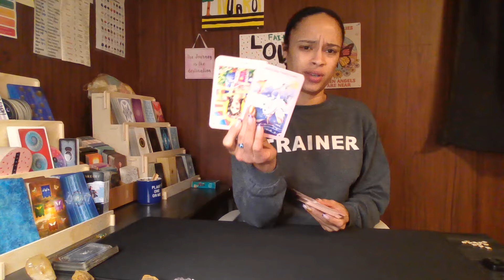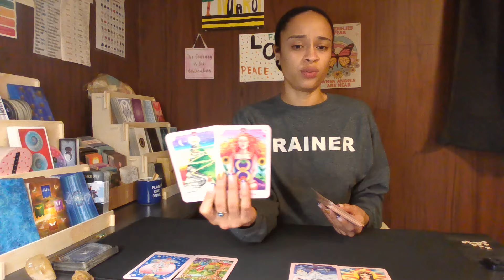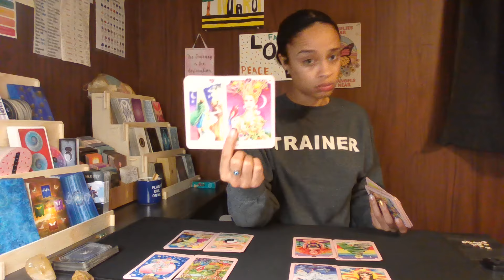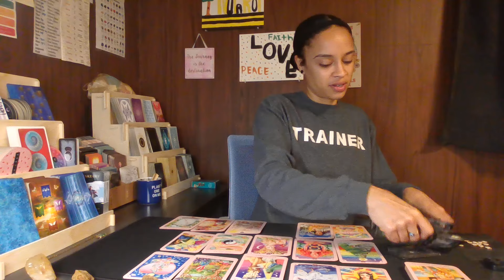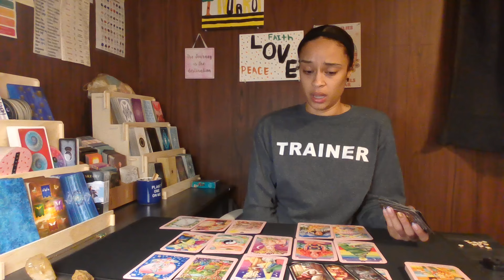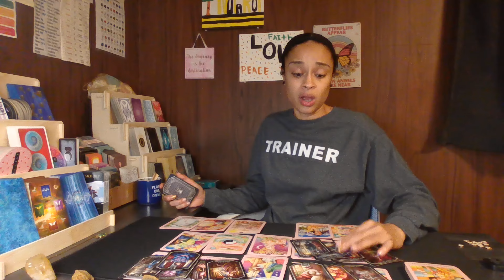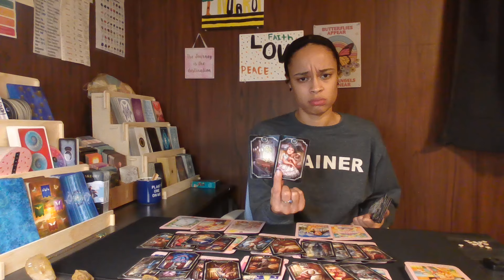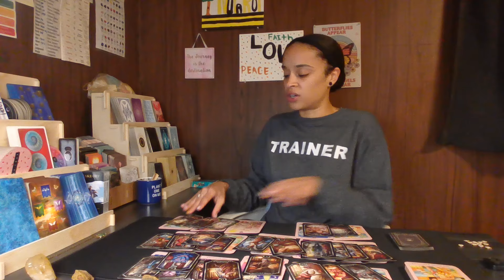Gemini ♊ *LOVESPREAD 💕*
Social Medias & other info:
STAY POSITIVE AND BE INTENTIONAL WITH EVERYTHING THANK YOU ALL FOR BEING HERE 💙💖💙